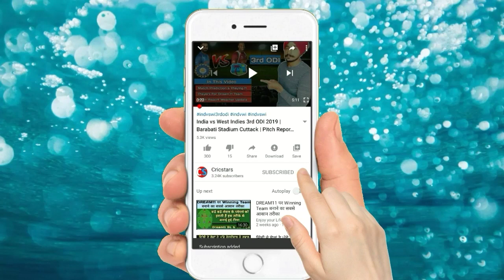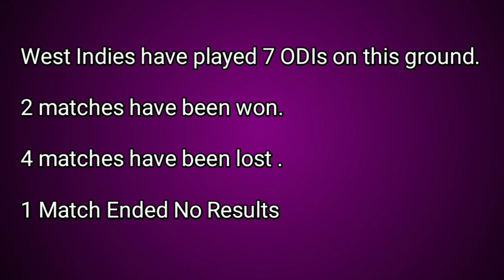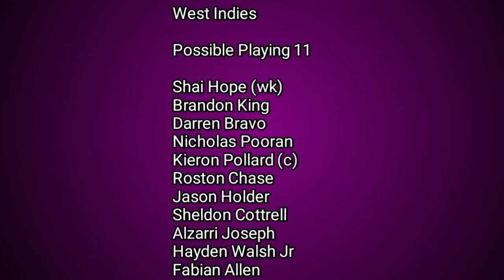Sri Lanka vs West Indies 1st ODI 2020 | Sinhalese Sports Club Colombo Pitch Report | Dream11 Team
in this video i told about sri lanka vs west indies 1st odi 2020 this match will be at sinhalese sports club colombo i told about pitch report weather update playing 11 match prediction and players for dream11 users i hope you like this video